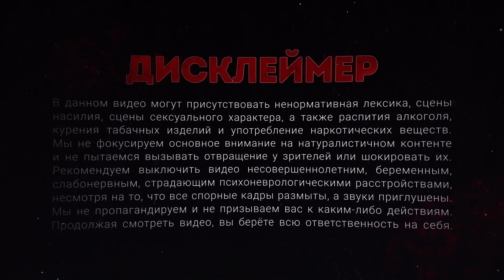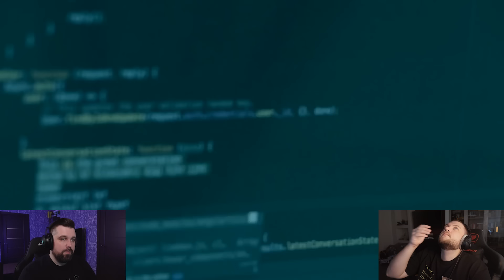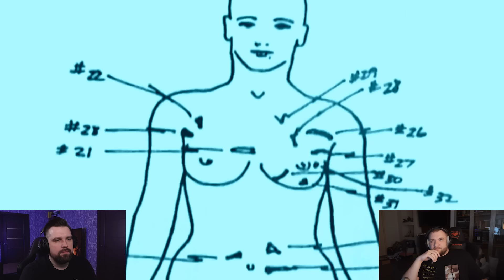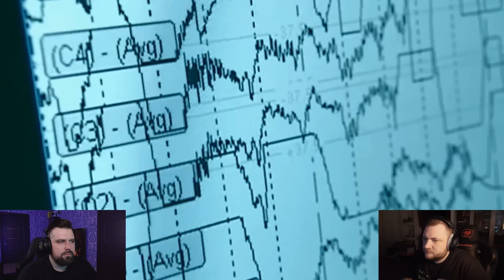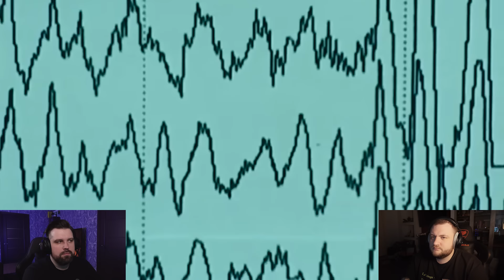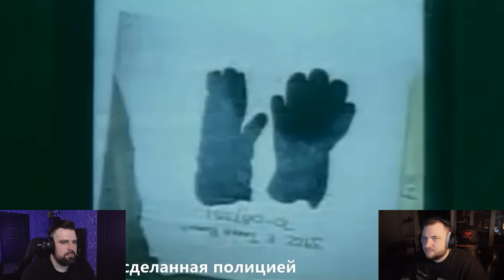ЛУНАТИЗМ - УБИВАЕТ КОГДА СПИТ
Смотрим и делаем реакцию на видео «Убийца во сне? Лунатизм и его самые невероятные последствия» с канала «Agatha Christie»